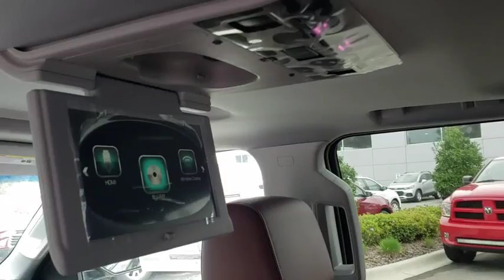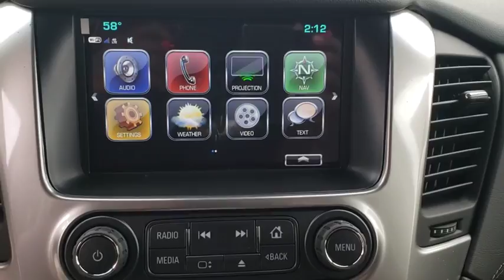2019 Chevrolet Suburban New Smyrna Beach, Port Orange, Edgewater, Daytona Beach, Deland, FL R250184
BLACK New 2019 Chevrolet Suburban available in New Smyrna Beach, Florida at New Smyrna Beach Chevy. Servicing the Port Orange, Edgewater, Daytona Beach, Deland, FL area.

Navigation, Heated Leather Seats, DVD Entertainment System, 3rd Row Seat, TRANSMISSION, 10-SPEED AUTOMATIC, 4x4. BLACK exterior and JET BLACK / MAHOGANY BROWN PERFORATED LEATHER-APPOINTED INTERIOR SEATING interior, Premier trim. KEY FEATURES INCLUDE: Third Row Seat, Power Liftgate 4x4, Privacy Glass, Keyless Entry, Remote Trunk Release, Child Safety Locks, Steering Wheel Controls, Heated Mirrors. OPTION PACKAGES: PREMIER PLUS EDITION includes (L86) 6.2L EcoTec3 V8 engine, (MF6) 10-speed automatic transmission, (K47) high-capacity air cleaner, (KW7) 170 amp alternator, (GU5) 3.23 rear axle ratio, (NQH) 2-speed active transfer case (4WD only), (JL1) trailer brake controller, (SEU) 22 6-spoke split chrome wheels, LPO, (SFE) wheel locks, LPO, (PCJ) Sun, Entertainment and Destinations Package contents: additional 9 months of SiriusXM Radio and NavTraffic service, (CF5) power sunroof and (U42) rear seat entertainment system, (BRS) power-retractable assist steps, (VQQ) Black roof rack cross rails, LPO, (VQZ) polished exhaust tip, LPO, (HJ9) Jet Black / Mahogany Brown perforated leather-appointed interior seating, (ATN) second row power release bucket seats, (UHS) 8 enhanced Driver Information Center, SUN, ENTERTAINMENT AND DESTINATIONS PACKAGE includes additional 9 months of SiriusXM Radio and NavTraffic service, (CF5) power sunroof, (U42) rear seat DVD entertainment system and (IO6) 8 diagonal color touch-screen Navigation with Chevrolet Infotainment, ENTERTAINMENT SYSTEM, REAR SEAT, BLU-RAY/DVD with remote control, overhead display, Wi-Fi wireless projection capability, four 2-channel wireless digital headphones, auxiliary HDMI/MHL audio/video input and 2 USB ports, SEATS Approx. Original Base Sticker Price: $84,600*. Pricing analysis performed on 2/2/2019. Horsepower calculations based on trim engine configuration. Please confirm the accuracy of the included equipment by calling us prior to purchase.